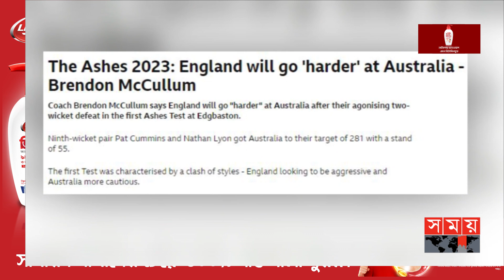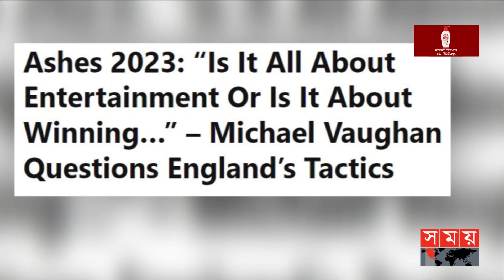হেরেও আত্মবিশ্বাসী বাজবলের জনক | The Ashes 2023 | Brendon McCullum | Somoy TV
হেরেও আত্মসবিশ্বাসী বাজবলের জনক | The Ashes 2023 | Brendon McCullum | Somoy TV

সব ম্যাচ জেতা সম্ভব না। আমরা জয়ের চেয়েও বেশি, দর্শকদের বিনোদন দিতে চেয়েছিলাম। মনে হয় না, সেখানে আমরা ব্যর্থ হয়েছি। এজবাস্টন টেস্ট হারের পর এভাবেই নিজেদের কৌশলের ব্যাখ্যা দিলেন ইংলিশ কোচ ব্রেন্ডন ম্যাককালাম। "বাজবল" নিয়ে চারদিকে সমালোচনা হলেও, এটা নিয়ে মোটেও চিন্তিত নন ম্যাককালাম। এদিকে, ব্রেন্ডন-স্টোকস জুটির প্রশংসা করলেও, অ্যাশেজ সিরিজে জয় দেখতে চান বলে মন্তব্য করেছেন সাবেক ইংলিশ অধিনায়ক মাইকেল ভন

It is not possible to win all matches. More than winning, we wanted to entertain the audience. I don't think we failed there. This is how English coach Brendon McCullum explained his strategy after the Edgbaston Test loss. Despite the criticism surrounding "buzzball," McCallum isn't worried about it at all. Meanwhile, former England captain Michael Vaughan said he would like to see a win in the Ashes series despite praising the Brendon-Stokes duo.

Somoy TV: t.ly/Se1z
Somoy TV Bulletin: t.ly/iqIq
Somoy Entertainment: t.ly/3dWC
Somoy Sports: t.ly/iASp
SOMOY TV ISLAMIC: t.ly/zU6a

Somoynews.tv: t.ly/Y7ab
খেলার সময়: t.ly/xJ5H
সময়ের গল্প: t.ly/EW3M
এ সময়ের বাণিজ্য : t.ly/m3ir

Groups:
Somoy TV (Official)✅: t.ly/ajiO
Somoy Entertainment✅: t.ly/8CLh
Somoy Business✅: t.ly/4xaJ